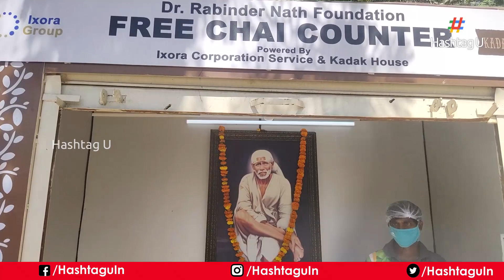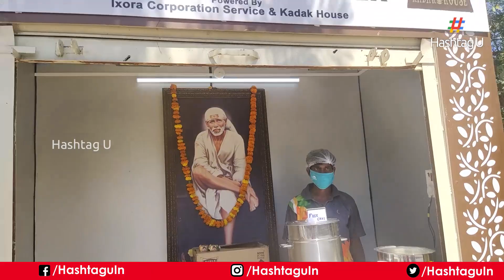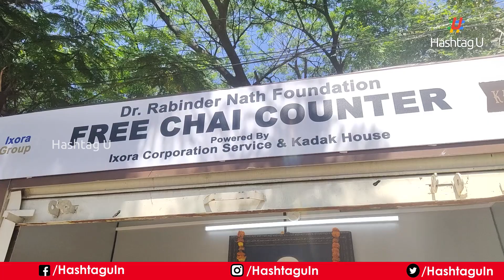Good News for Tea Lovers! | Free Chai | Jubilee Hills, Hyderabad | HashtagU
Good News for Tea Lovers! | Free Chai.
Dr Ravindernath Foundation Launch Free Tea Stall at Jubilee Hills, Hyderabad